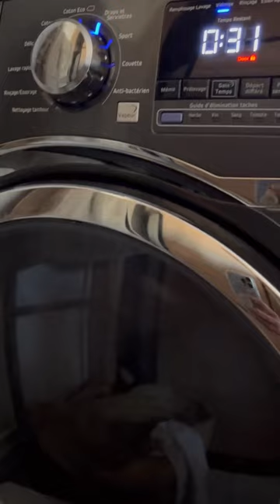JESTA HILLMANN - 20 Avril 2023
Les amis on se retrouve pour mon vlog du 20 Avril 2023 sur notre chaine - Pour retrouver tous mes vlogs direction ma playlist